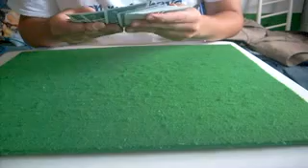[Magia] speed aces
Una carta scelta e dispersa nel mazzo viene ritrovata grazie all'ausilio dei 4 assi con una sorpresa finale.